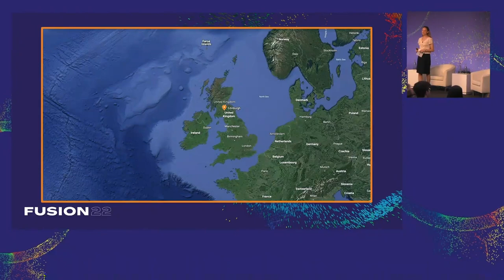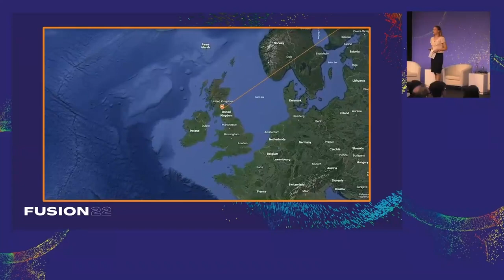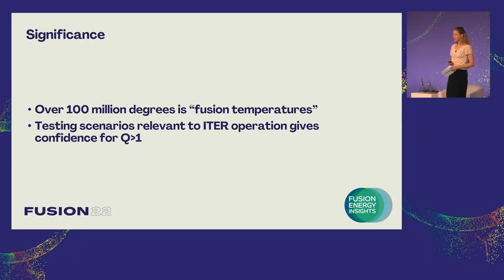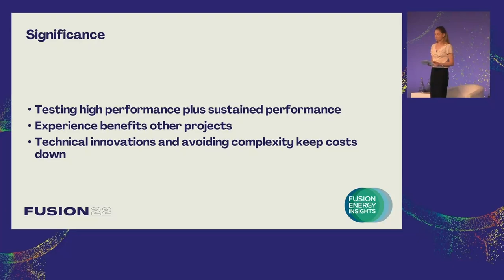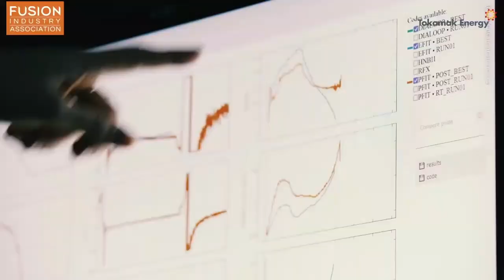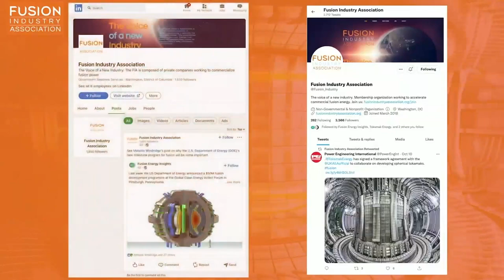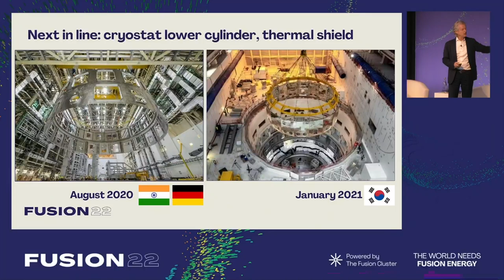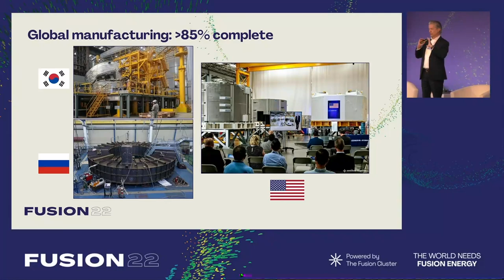Global Gains - What is happening in the world of fusion? - FUSION22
The international efforts to get fusion energy on the grid are not only impressive but uniquely collaborative. Our panel will discuss what is happening in the private and public sectors around the world and the recent results that show progress being made in vital areas of science, engineering and infrastructure.

Introduced by Valerie Jamieson - Development Manager, UKAEA

Speakers:
Laban Coblentz - Head of ITER Communication, ITER
Melanie Windridge - Physicist, Fusion Energy Insights

Broadcast Tuesday, 18 October at 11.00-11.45 GMT
Illuminate Theatre, FUSION22

UKAEA’s mission is to deliver sustainable fusion energy and maximise scientific and economic impact. Fusion, the process that powers the sun, can play a big part in our carbon-free energy future.

UKAEA leads the world in fusion research with a wide range of programmes covering robotics, materials testing and development, and tritium science. Our scientists and engineers are working with partners around the globe to develop fusion as a new source of clean energy for tomorrow’s power stations.